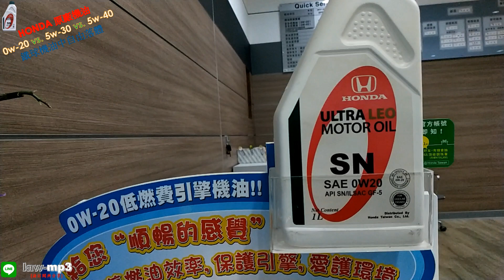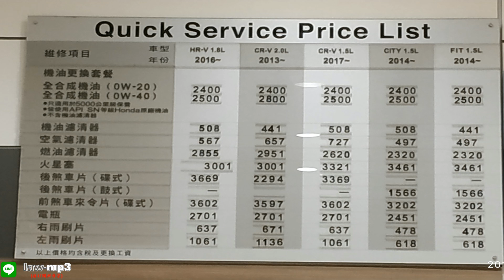HONDA 原廠機油 0w 20 vs 5w 30 vs 5w 40 鐵球機油中自由落體 機油黏度 Honda Motor oil Iron ball, free fall, oil viscos